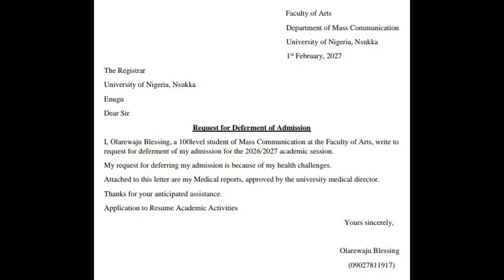How to Defer Admission in Nigeria University or Polytechnic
Are you a student who needs to take a break from their studies for some reason? Maybe you need to deal with a personal matter or take some time off for medical reasons.

Whatever the case may be, if you're enrolled in a Nigerian university or polytechnic, you might be wondering if it's possible to defer your admission to a later date.

In this video, I'll take a look at the process of deferring admission in Nigerian universities and polytechnics. I'll explain what it means to defer your admission, and we'll walk you through the steps you need to take in order to successfully defer your admission.

I'll also talk about some of the common reasons why students might choose to defer their admission, and we'll offer some tips on how to make the most of your deferred admission period.

If you're thinking about deferring your admission, or if you're simply curious about the process, then this video is for you. So sit back, relax, and let's get started!